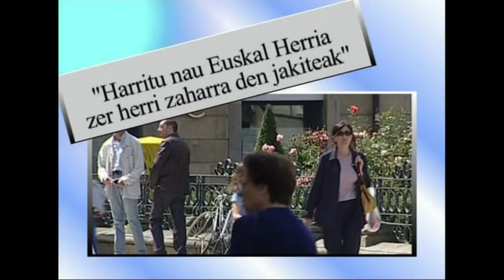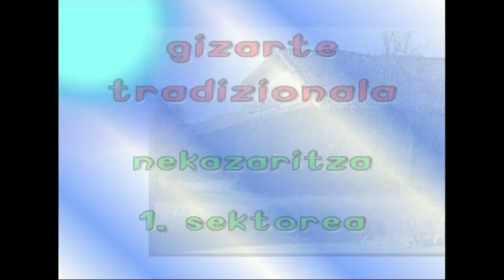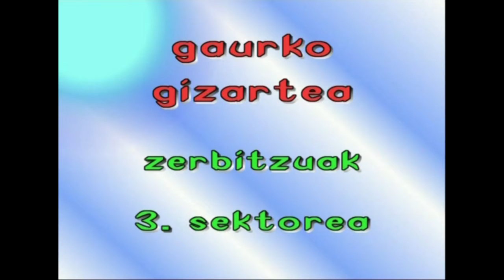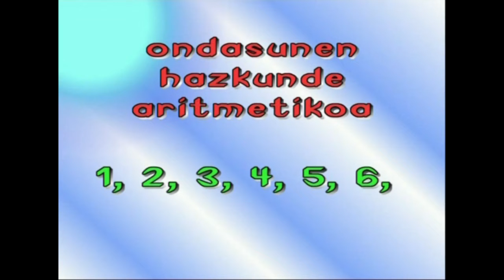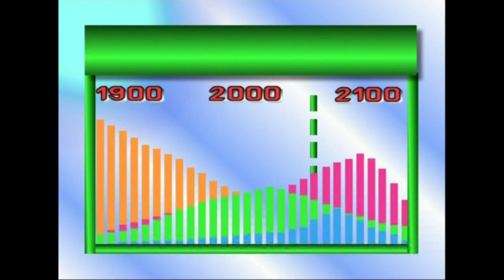04-Ekonomiaren Mundua: Biztanleria eta Lurra (biztanleria)